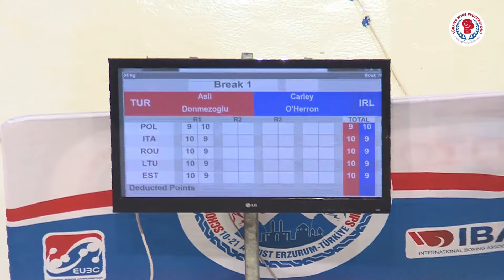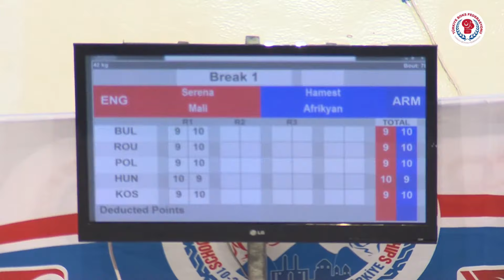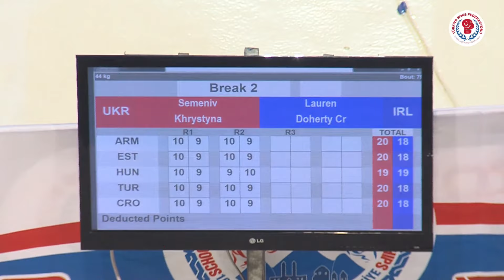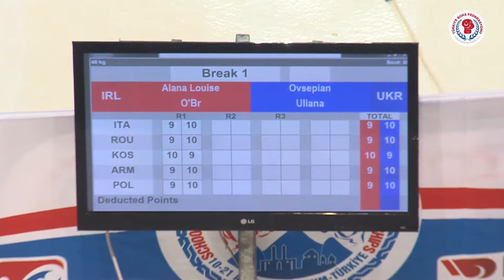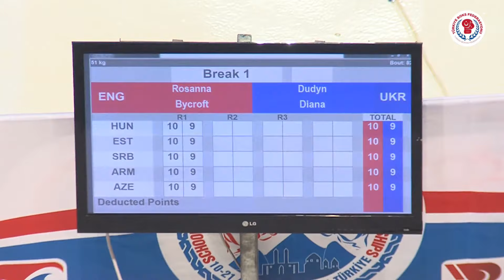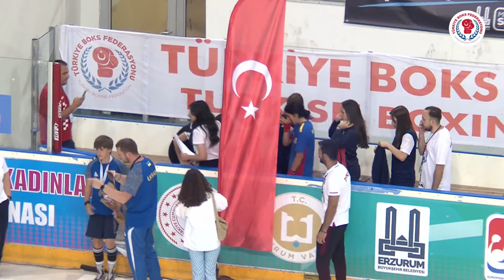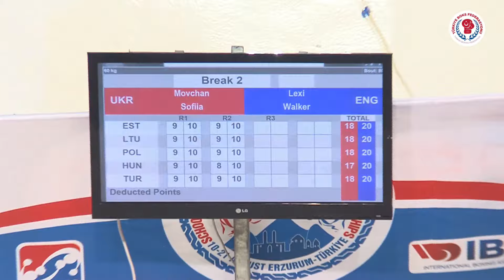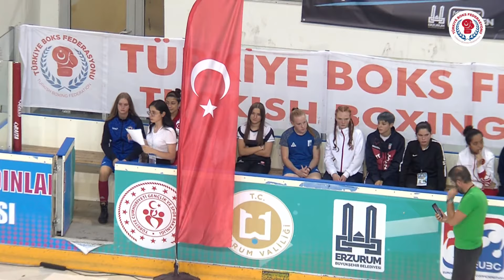EUBC Schoolboys & Schoolgirls European Boxing Championships 2022 | Finals | Afternoon Session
Session 12 CMT 20 AĞU 2022 14:00 - AFTERNOON
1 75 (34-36kg) RED LEAH PAYLOR ENG - BLUE ELLEN WINNIE JOYCE IRL
2 76 (38kg) RED ASLI DONMEZOGLU TUR - BLUE CARLEY O'HERRON IRL
3 77 (40kg) RED LAYLA STRAUGHAN ENG - BLUE ELMA BARRY IRL
4 78 (42kg) RED SERENA MALI ENG - BLUE HAMEST AFRIKYAN ARM
5 79 (44kg) RED SEMENIV KHRYSTYNA UKR - BLUE LAUREN DOHERTY CRINNION IRL
6 80 (46kg) RED ALANA LOUISE O'BRIEN IRL - BLUE OVSEPIAN ULIANA UKR
7 81 (48kg) RED MARTINA DI FELICE ITA - BLUE EDA NUR ILHAN TUR
8 82 (51kg) RED ROSANNA BYCROFT ENG - BLUE DUDYN DIANA UKR
9 83 (54kg) RED TRIGOS BUCUR ROCIO ROU - BLUE SILA OZKAN TUR
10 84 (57kg) RED BUSENUR YAZAN TUR - BLUE DUNJA VUKSIC BIH
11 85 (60kg) RED MOVCHAN SOFIIA UKR - BLUE LEXI WALKER ENG
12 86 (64kg) RED SUDENAZ DOKGOZ TUR - BLUE SARA SCORRANO ITA
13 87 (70kg) RED NOVIKOVA SOFIIA UKR - BLUE LORENA HORVAT CRO